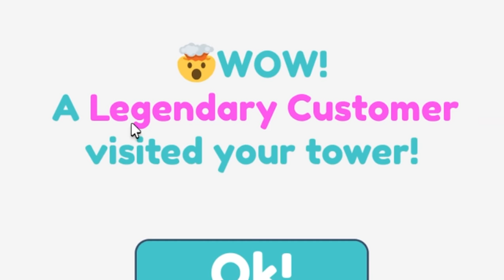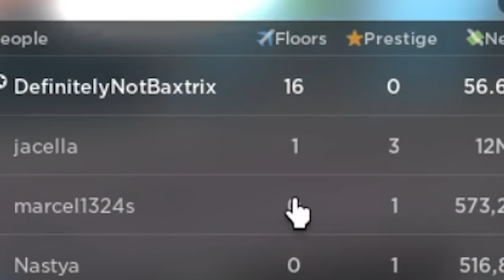MAX LEVEL BILLIONAIRE SKYSCRAPER UNLOCKED! - Roblox Highrise Tycoon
Use CODE: BAXTRIX
Thanks!